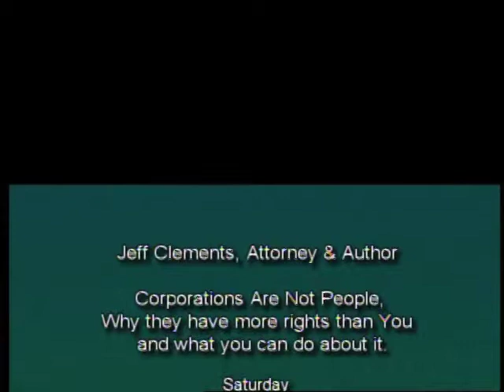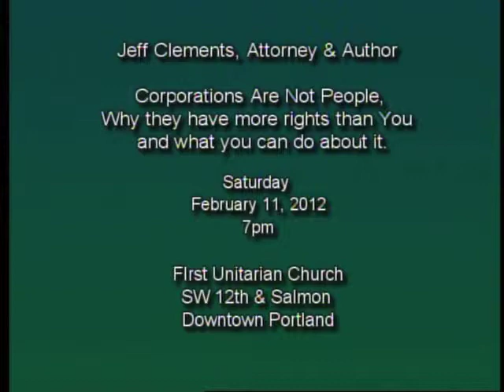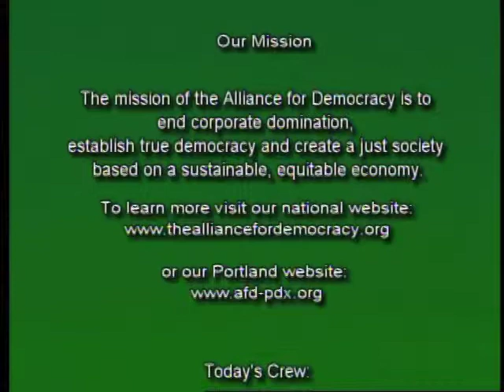12-04 Civil Liberties under Pres Bush v under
Host David Delk interviews Portland attorney Greg Kafoury on the status of American civil liberties under President Bush v under President Obama. Greg Kafoury finds they are worst under Obama and that the opposition which Bush generated to his policies have not materialized even as the Bush policies have continued and the status of civil liberties has deteriorated under Obama.

First broadcast January 22, 2012